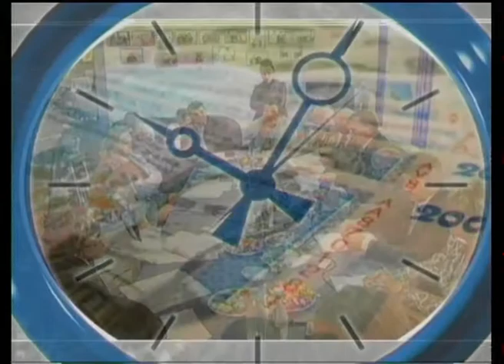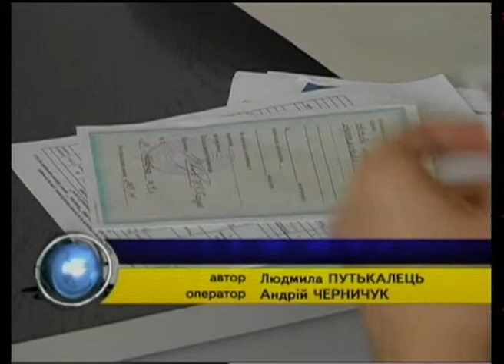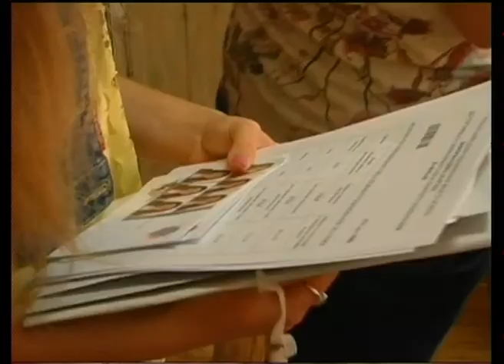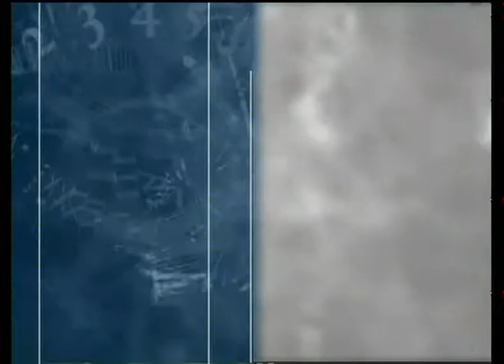на часі 5 08 14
Вступна кампанія 2014